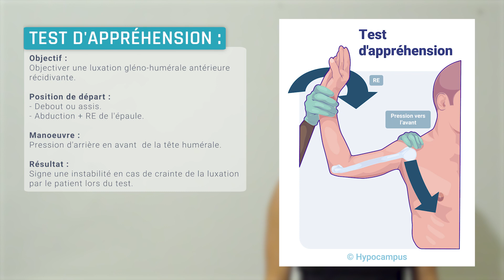Epaule - Test d'appréhension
Test d'appréhension

Objectif :
Objectiver une luxation gléno-humérale antérieure récidivante

Position de départ :
Debout ou assis
Abduction + RE de l'épaule

Manoeuvre
Pression d'arrière en avant  de la tête humérale

Résultat :
Signe une instabilité en cas de crainte de la luxation par le patient lors du test

Hypocampus.fr est une plateforme visant à rendre l’apprentissage de la médecine plus efficace et ludique grâce à une approche pédagogique innovante. Nous offrons aux étudiants un outil abordable pour optimiser leur temps de révision et apprendre durablement.